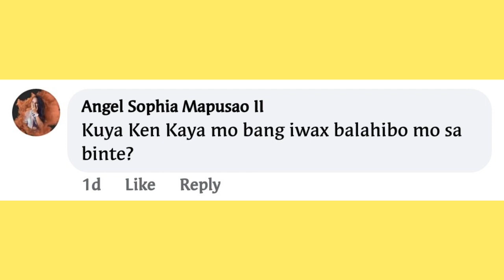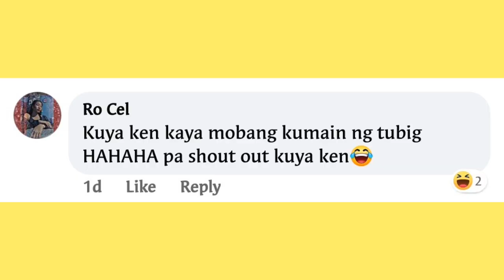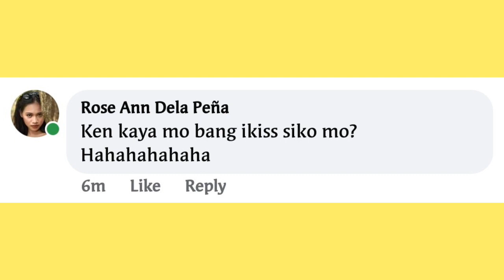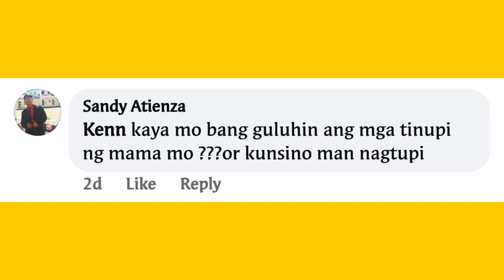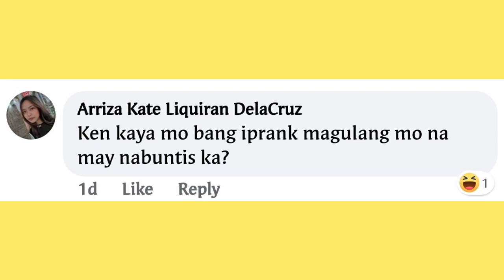KEN KAYA MO BANG!? | KUMAIN AKO NG TUBIG